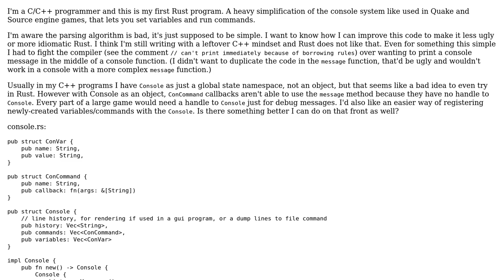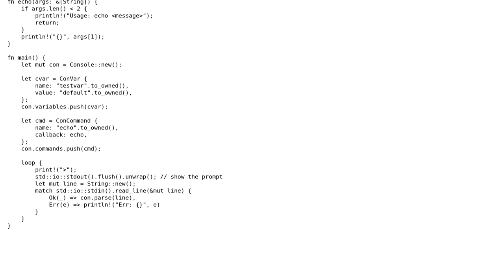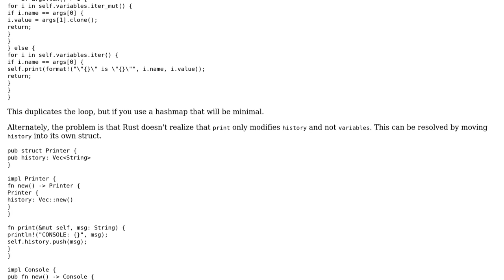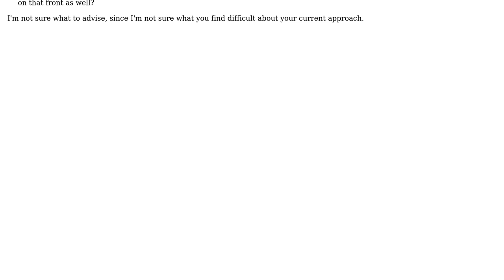Code Review: A simple console in Rust that stores variables runs commands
With thanks & praise to God, and with thanks to the many people who have made this project possible! | Content (except music & images) licensed under CC BY-SA | Music | Images & others | With thanks to user Winston Ewert user Accumulator and the Stack Exchange Network Trademarks are property of their respective owners. You are responsible for your own actions.